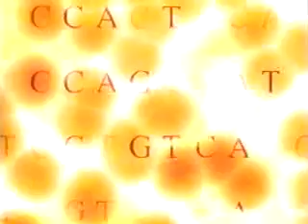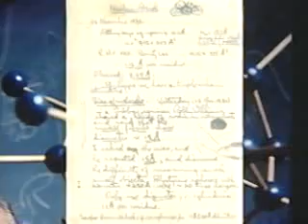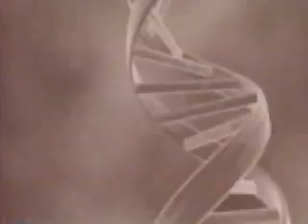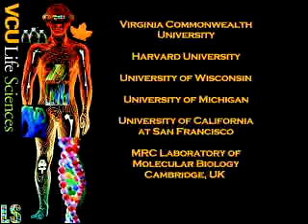The Secret of Life -- Discovery of DNA Structure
Fifty years ago, James Watson and Francis Crick announced to patrons in a Cambridge pub that they had just discovered the secret of life. Their discovery was that the DNA double helix explained how cells divide and develop. Yet it was not enlightened genius alone that propelled Watson and Crick toward this fundamental revelation. In addition they were building on the work of other scientists and a fortuitous (and un-acknowledged at the time) collaboration with Rosalind Franklin, a British X-Ray crystallographer, was of crucial help in this great achievement.